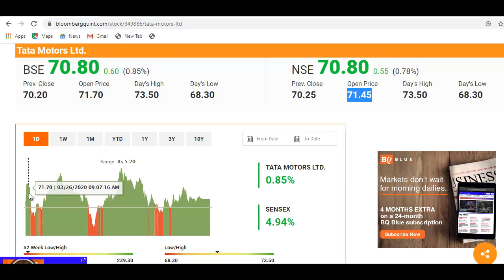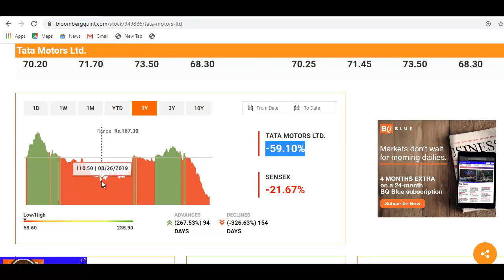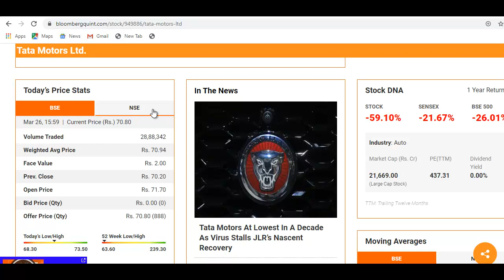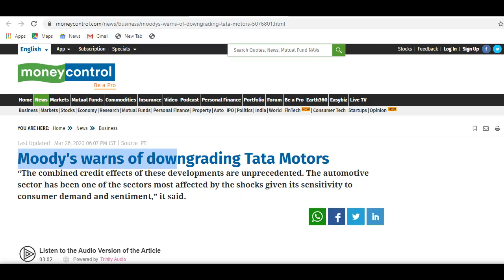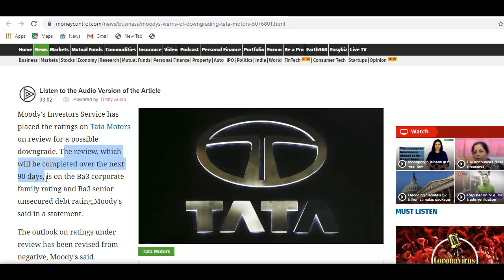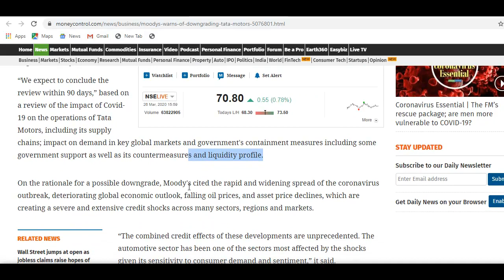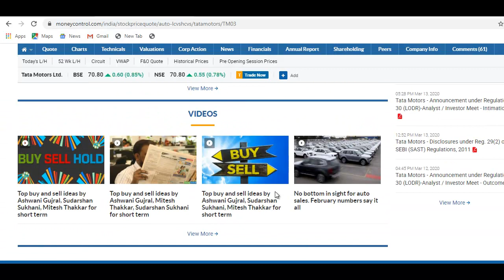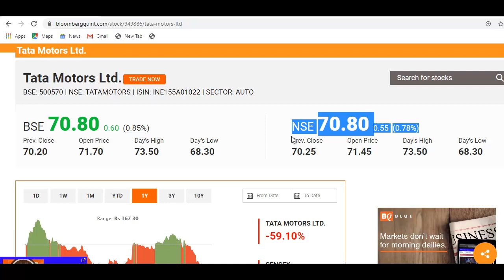Tata Motors Breaking News | शेयर में बड़ी खबर, 70 रुपये पर आ गया, खरीदने से पहले वीडियो जरूर देखे